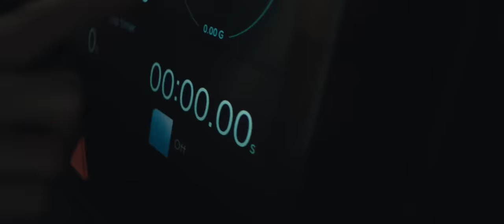Hyundai N｜IONIQ 5 N USP Film – Corner Rascal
Dominate every corner with IONIQ 5 N.
IONIQ 5 N helps to carve through the corners by balancing multiple vehicle controls.